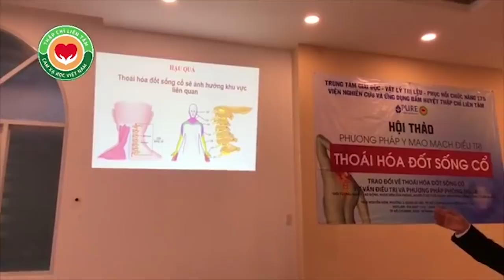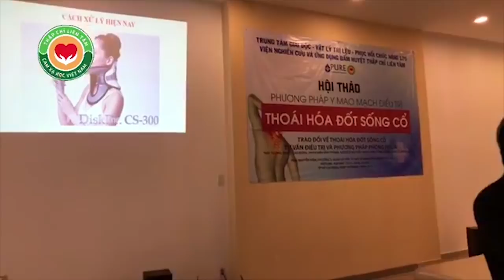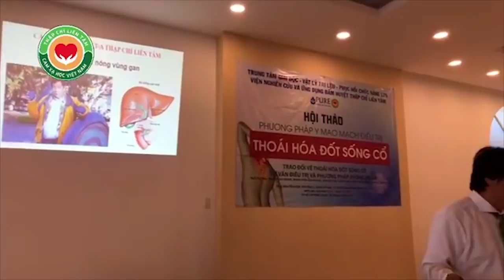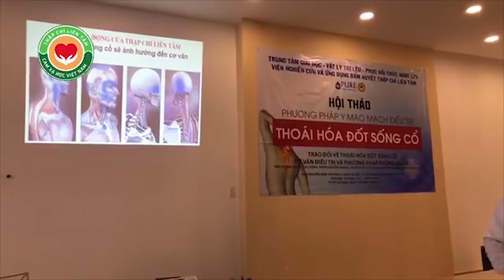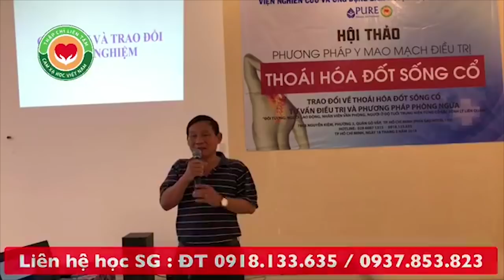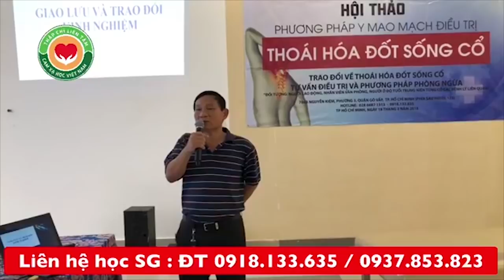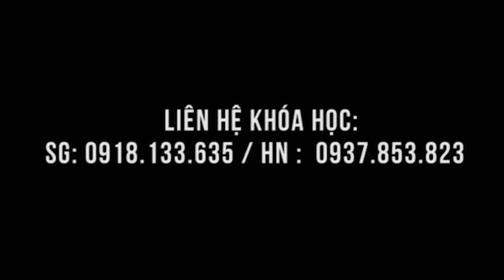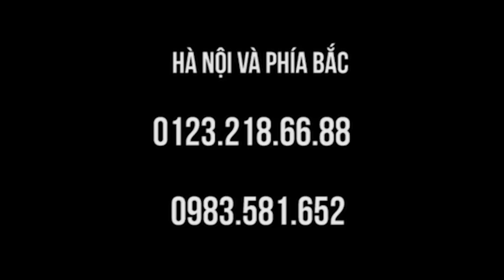Hội thảo Cột sống cổ: Giới thiệu địa điểm học TCLT tại TT 175- Bộ Quốc Phòng